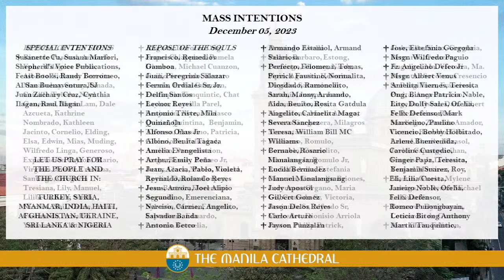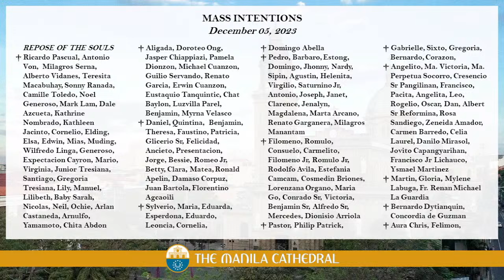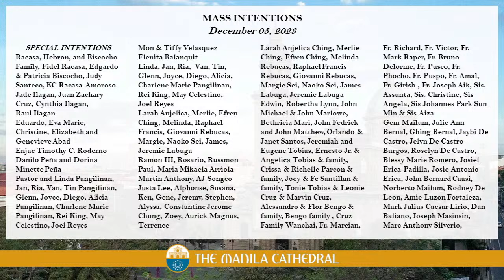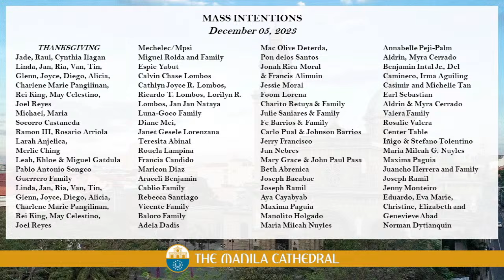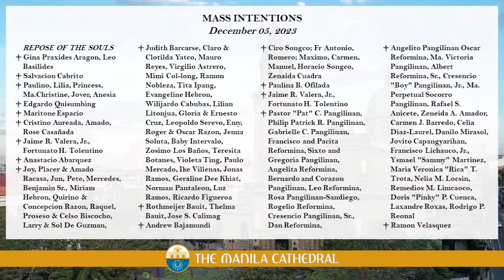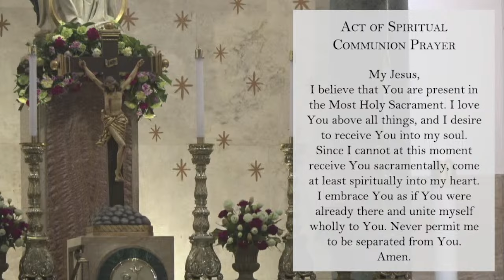Daily Mass at the Manila Cathedral - December 05, 2023 (7:30am)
Daily Mass at the Manila Cathedral presided by Msgr. Rolando R. dela Cruz, Rector of the Manila Cathedral.